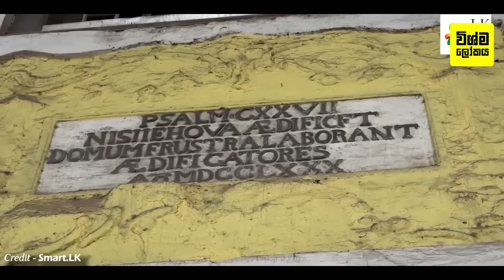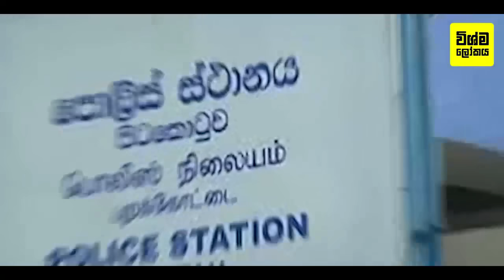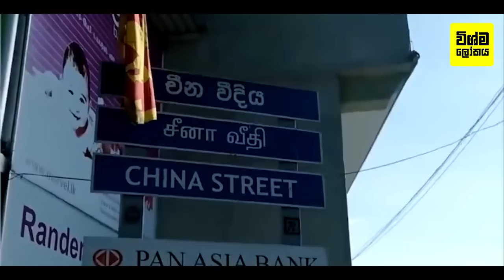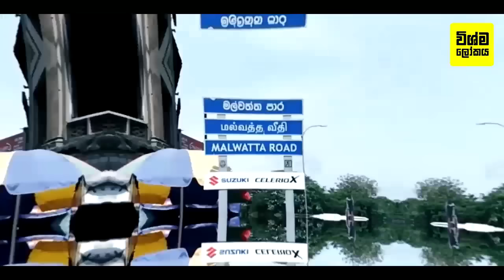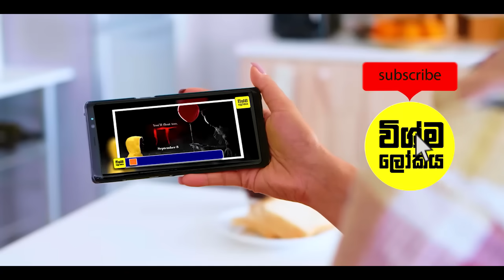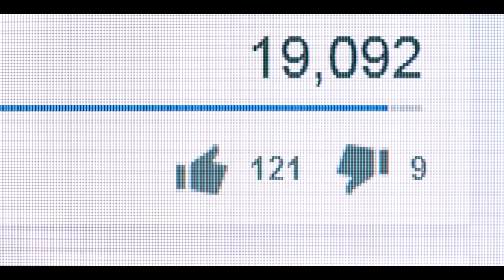ඔබට අවශ්‍ය භාණ්ඩ ලාබෙටම තියෙන පිටකොටුවේ වීදි ගැන සේරම විස්තර මෙන්න | Pettah Shopping Guide